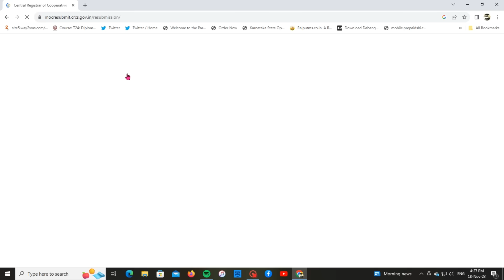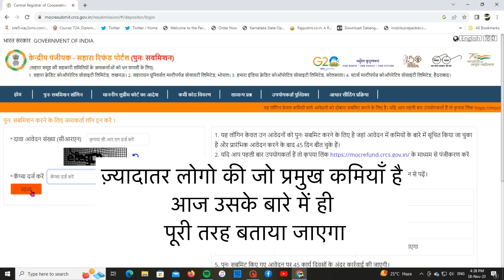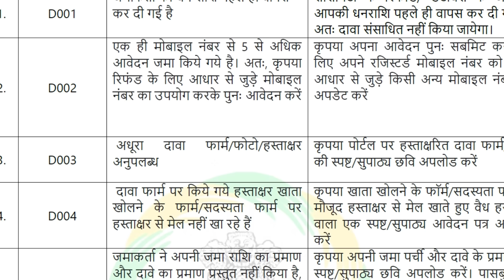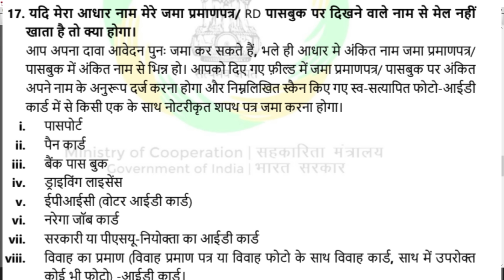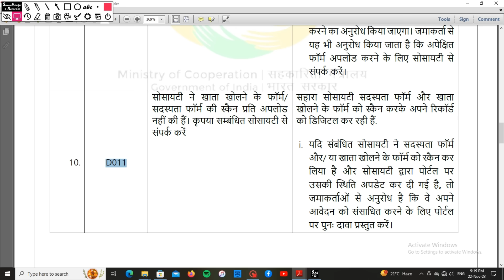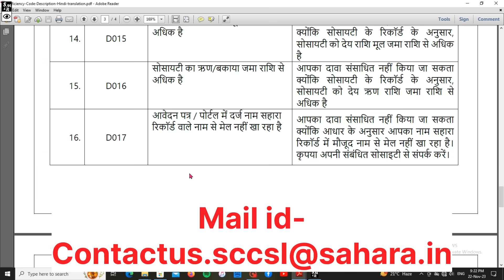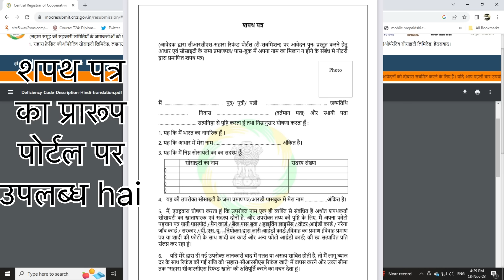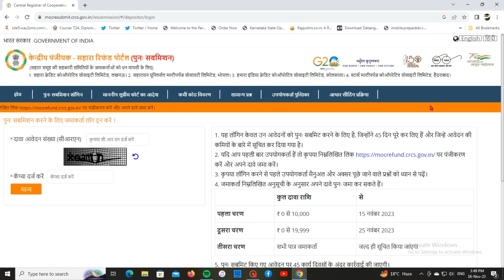sahara refund portal new update| sahara refund online kaise kare | resubmit deficiency claim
sahara refund portal new update |sahara india refund apply online| sahara refund portal crcs faq |how to resubmit claim sahara refund portal

 in this video - sahara refund portal per resubmission portal launch ho chuka hai  jisme jinke deficiencies ke message aaye the jinke claim mai kami thi wo log apne claim ko sudhar kar dubara claim kar sakte hai dubara resubmit kar sakte hai ,lekin kis kami / deficiencies ke code me kaise sudhar karke online dubara upload/claim karna  hai is video mai yahi batay gaya hai | puri tarah samjhne ke liye video ko pura dekhe

sahara news
sahara deficiency communicated status
sahara refund deficiency communicated status
sahara refund deficiencies codes